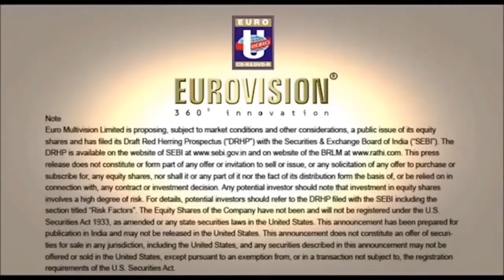Funny Ads Mentos Ads